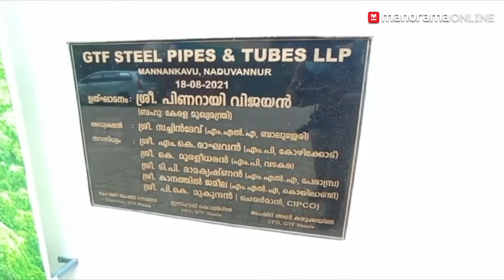പ്രവാസികൾക്ക് ഒരു ‘തിക്കോടിയൻ’ മാതൃക